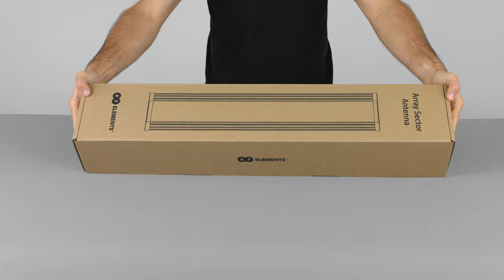RF elements Array Sector Antenna UNBOXING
RF elements AS-5-20 is an industry leading patch array sector antenna for 5 GHz unlicensed networks, optimized for minimum side lobes in the azimuth plane thanks to the BackShield™- our patented frequency selective surface integrated into antenna body.

Useful bandwidth: 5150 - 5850 MHz
Gain: 20 dBi
Polarization: dual linear - H+V
Azimuth beamwidth @-6dB: H 100° / V 100°
Elevation beamwidth @-6dB: H 4.5° / V 4.5°
Cross Polarization isolation: H 27 dB / V 27 dB
Impedance: 50 Ohm
Front to Back ratio: 30 dB
VSWR Typical (max): 1.4 (1.7)
Mutual Port isolation: 30 dB

Great network performance is ensured by:
- Wide useful bandwidth of 700 MHz between the U-NII-1 and U-NII-3 bands to leverage all the channels available.
- Gain stability in the whole useful spectrum, so changing the channels makes no difference to the signal level.
- Main beam stability over the whole bandwidth further improving the coverage performance stability of AS-5-20.

It's features are:
- Radiation pattern wide in azimuth and narrow in the elevation plane, primarily good for rural areas where customers are spread out throughout the coverage area.
- Thanks to the high gain, distant customers are easy to reach.
- Suitable landscape is rather flat, mildly hilly at most. The limitation here is the the elevation-narrow radiation pattern.

Mechanical features:
- AS-5-20 is made of extruded and stamped aluminium, UV resistant ABS plastic, hardware of stainless steel.
- Stainless steel hardware has black anti-seize surface coating effectively protecting the screws from galling so you don't have to deal with messy lubricant.